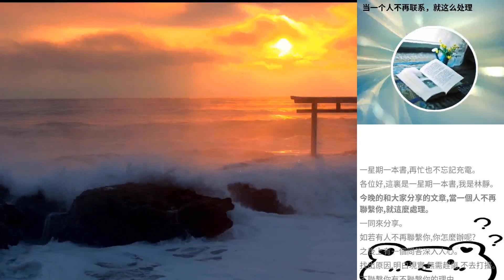當一個人不再聯係，就這麼處理